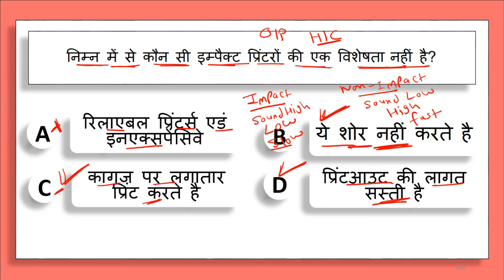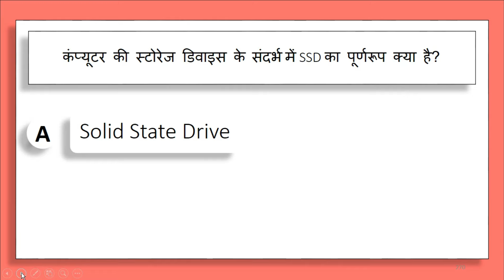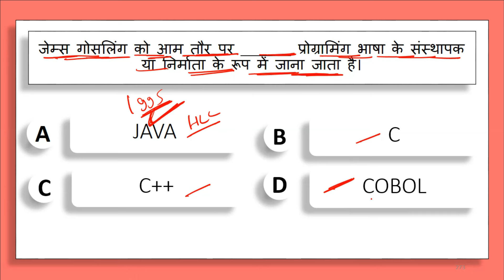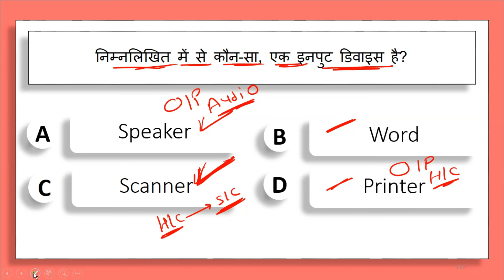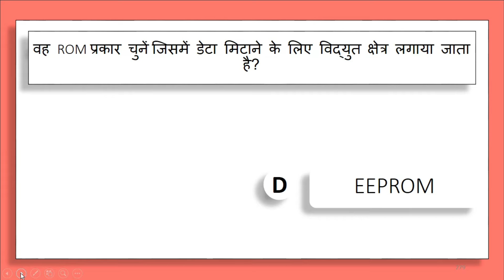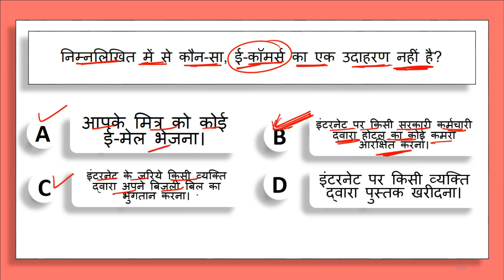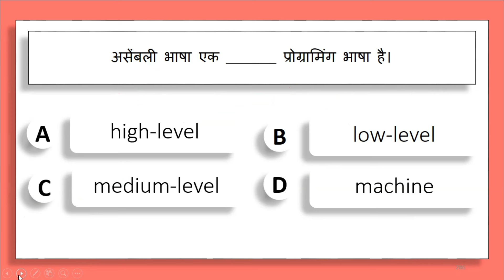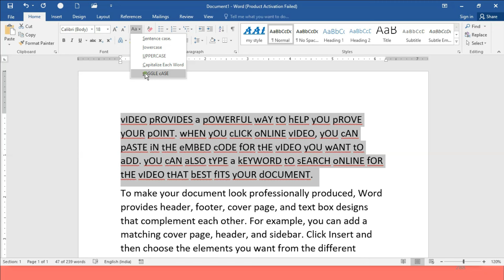CPCT JANUARY | CPCT 2024 | CPCT CLASS | CPCT QUESTION | CPCT COURSE | CPCT IMP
Thanks.
DIGITAL BHANDAR